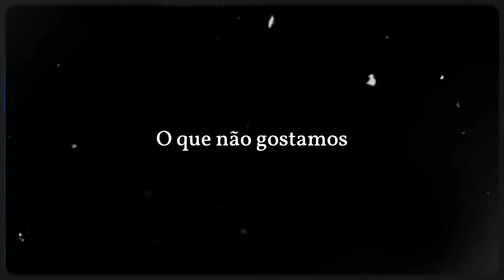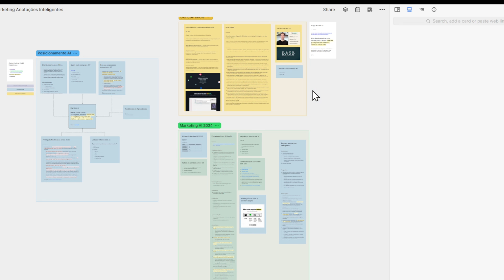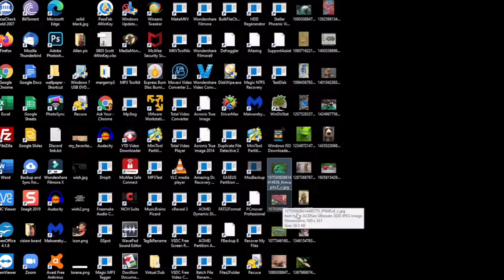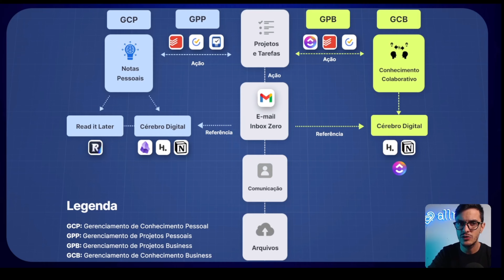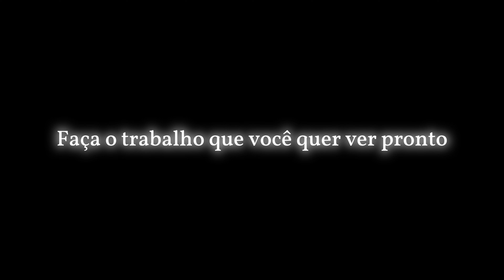COMO LEMBRAR DE TUDO E TER UMA VIDA INESQUECÍVEL! (Organização Pessoal)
Não esqueça partes de você pelo caminho, faça anotações, organize seus arquivos digitais, crie projetos significativos, crie o trabalho que quer ver no mundo.

Sua vida pode ser exatamente do jeito que você desenha ela, você é um bom artista?